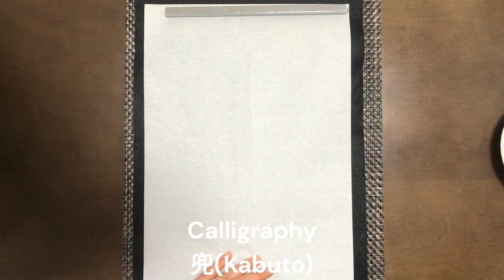Japanese Calligraphy - 兜 (Kabuto)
A video explaining how to draw Japanese calligraphy.
This time, it explains how to draw 兜 (Kabuto).